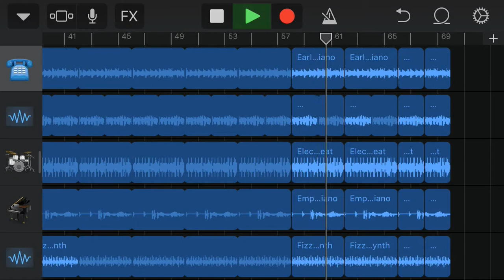The Gold3n Heart - [Hama six]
Im sorry My Friend but My destiny is not with you.